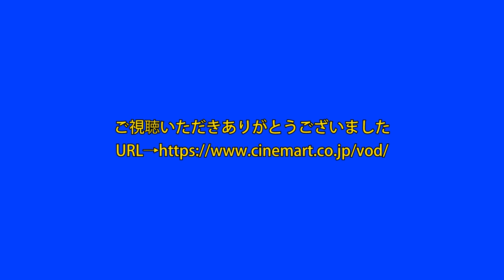韓国ドラマ＆映画のヒットメイカー！ハン・ヒョジュ映画特集【パート①】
2021年3月12日にグランドオープンした。
“おうちでCinem@rt -いつでも・どこでも-”　の解説や楽しみ方を配信中！

清純で可愛らしい姿で人気を集め、四季シリーズ完結編『春のワルツ』の主人公に大抜擢！
その後、数々の人気ドラマに出演。そんなシンデレラストーリーの持ち主のハン・ヒョジュ
映画でも『監視者たち』など人気作品に出演し、日本の映画にも出演されています。
そんなヒットメーカーな、ハン・ヒョジュの出演作品8本を特集しました。
この動画は、8本の中からシネマート心斎橋支配人が1作品をオススメします‼

⤵『韓国ドラマ＆映画のヒットメイカー！ハン・ヒョジュ映画特集』は作品ページコチラ⤵